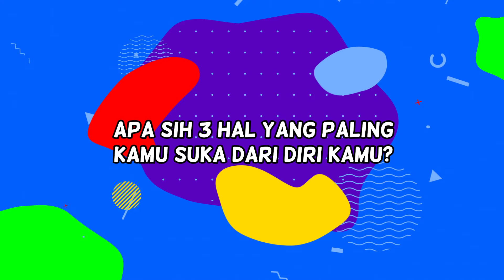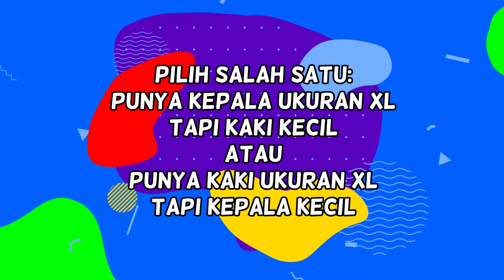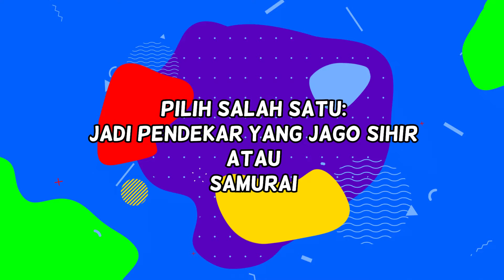[BAPER] SILVY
Di BAPER edisi kali ini, kita bakal kenalan sama penyanyi baru asal Thailand yang bernama SILVY nih music lovers. SILVY baru aja merilis debut singlenya yang berjudul “XL”. Lagu “XL” ini meaningnya bagus banget lho, yaitu tentang cinta & bangga sama diri sendiri. Selain itu, SILVY sendiri juga salah satu artis yang punya personaliti seru dan lucu banget. Nah daripada penasaran, mending langsung tonton videonya sekarang juga, dijamin kamu bakal terhibur sama kelakuan SILVY di sini.